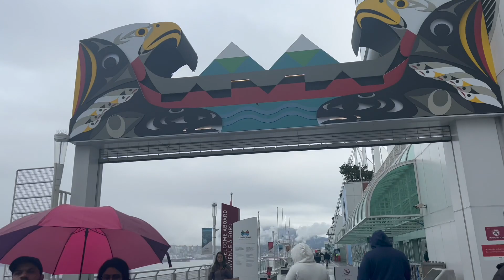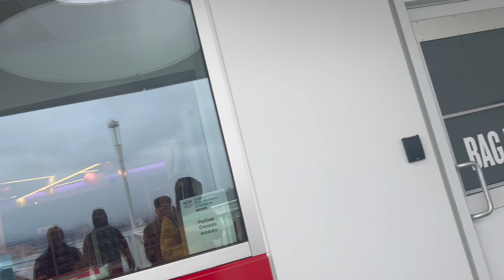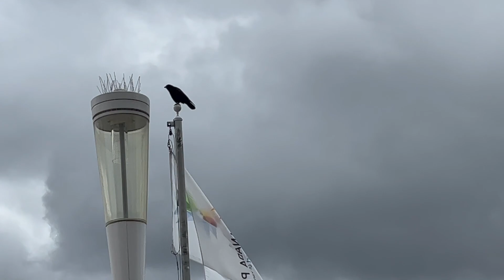Good Friday Celebration with Friends 2023 | Vancouver | Tibetan | Canada Place